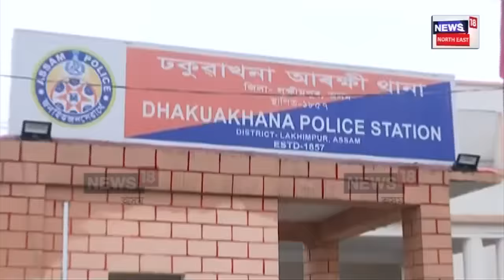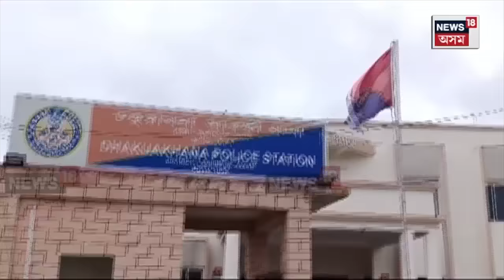Sunil Gogoi Update | ঢকুৱাখনাৰ চাঞ্চল্যকৰ জাহাংগীৰ হত্যা কাণ্ডত CIDয়ে লাভ কৰিছে নতুন তথ্য | N18V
লগতে চাওঁক দিনটোৰ বহু গুৰুত্বপূৰ্ণ খবৰ |